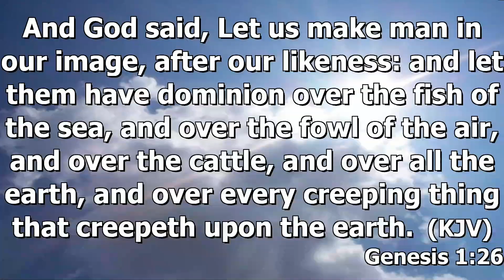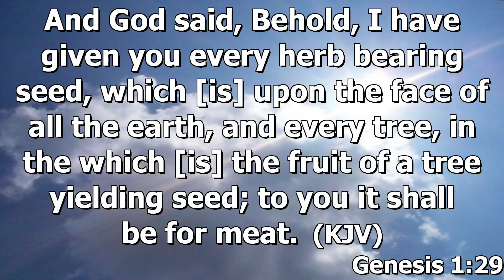Bishop Rodney R. Roberts - "Kingdom Mindset" Part2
Join Our Live Service Every Sunday Morning @ 10:30 AM/ET